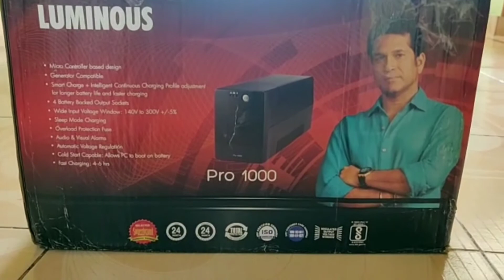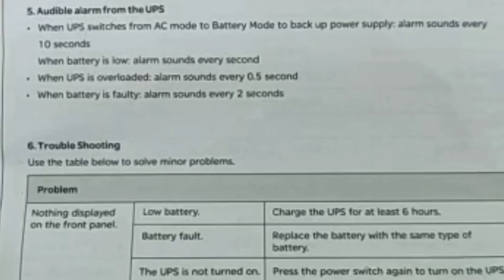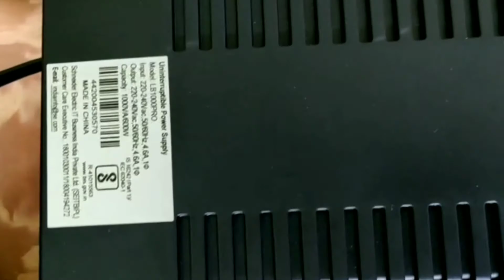Luminous Pro 1000 Ups setup and unboxing.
Luminous 1000 pro Ups setup and unboxing.